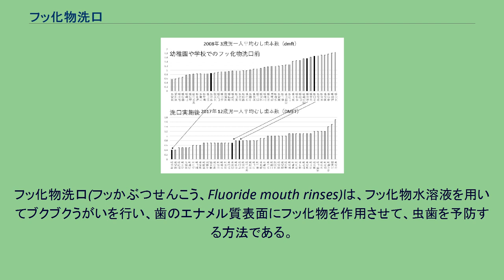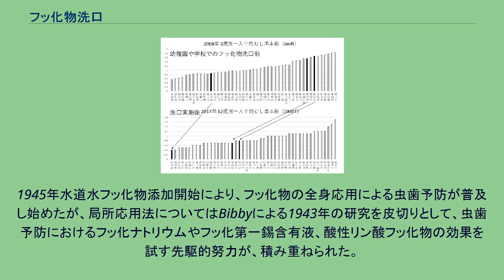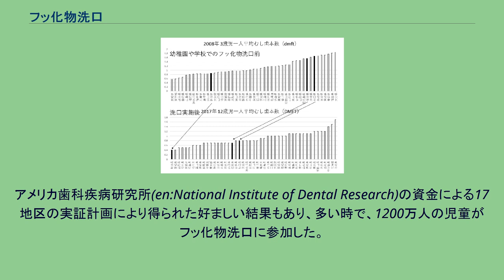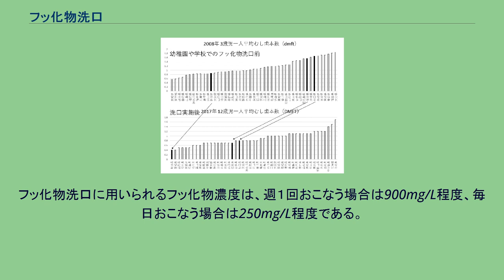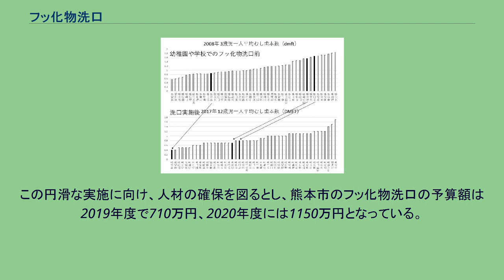フッ化物洗口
フッ化物洗口(フッかぶつせんこう、Fluoride mouth rinses)は、フッ化物水溶液を用いてブクブクうがいを行い、歯のエナメル質表面にフッ化物を作用させて、虫歯を予防する方法である。
簡便で費用が安く、萌出直後の歯に比較的高い効果が得られる。
局所応用法の中では費用対効果に最も優れた方法で、学童期を中心とした永久歯のむし歯予防対策として有用な方法である。
定期的なフッ化物歯面塗布や、家庭でのフッ化物配合歯磨剤と併用しても問題はなく、成人や高齢者においても隣接面や根面のむし歯予防に効果的である。
コクラン共同計画によれば、フッ化物洗口は永久歯の虫歯を、歯面数では平均27%、歯数では平均23%減少する。
この効果はフッ化物配合歯磨剤の使用や水道水フッ化物添加環境下においても失われない。
学校や職場では、公衆衛生アプローチとして集団単位で実施されるため集団フッ化物洗口と呼ばれることもある。
フッ素うがい、フッ素洗口とも。
1945年水道水フッ化物添加開始により、フッ化物の全身応用による虫歯予防が普及し始めたが、局所応用法についてはBibbyによる1943年の研究を皮切りとして、虫歯予防におけるフッ化ナトリウムやフッ化第一錫含有液、酸性リン酸フッ化物の効果を試す先駆的努力が、積み重ねられた。
それら3つの合成物の効果のいくつもの優れた研究が発表された。
フッ化物洗口は、1960年代のアメリカにて、公衆衛生手法として、主に学校において実施されはじめた。
広大な研究の結果として、週1回の0.2%フッ化ナトリウム洗口、毎日の0.05%フッ化ナトリウム洗口、毎日の0.2%フッ化物(酸性リン酸フッ化物APF)洗口の3つの洗口体系がアメリカ食品医薬品局により認可され、ADAにより承認された。
アメリカ歯科疾病研究所(en:National Institute of Dental Research)の資金による17地区の実証計画により得られた好ましい結果もあり、多い時で、1200万人の児童がフッ化物洗口に参加した。
2000年には世界で1億人がフッ化物洗口を利用している。
日本におけるフッ化物洗口は1970年弥彦小学校地域歯科保健施策の一環として普及しはじめ 、2002年度末では全国40都道府県の2951施設において、30万3182児童が参加している。
2003年1月14日、厚生労働省は「フッ化物洗口の普及」を目的としてフッ化洗口ガイドラインを公表すると、全国で実施が拡大され、2007年度には全国の約6,400施設で約67万児童が実施している。
2019年度には、厚生労働省によるう蝕対策等歯科口腔保健の推進に係る調査が、みずほ情報総研を委託先として実施され、都道府県ごとのフッ化物洗口の実施状況が報告されている。
それによると同年度には全国の14,158 施設、1,526,857人が実施している。
2020年、フッ化物洗口は1970年弥彦小学校での実施から国内実施50周年を迎え、新潟県は12歳児の虫歯本数が12年連続で全国最少と報道されている。
フッ化物洗口の利用による虫歯の発生本数の減少は、1年あたり、小児1人につき0.4歯面であり、水道水フッ化物添加地区や虫歯の少ない小児においては、おそらくその半分だろう、と概算されている。
1年間の虫歯増加が0.25歯面の集団においては、1歯面を予防するために、16人の小児がフッ化物洗口を(フッ化物を含まない洗口の代わりに)実施する必要がある。
また、1年間のう蝕増加が2.14歯面の集団においては、1歯面を予防するために2人の小児が洗口をする必要がある。
都道府県の齲蝕の格差とフッ化物洗口 集団フッ化物洗口にはコクラン共同計画にあるような計画的な研究における実験的な効果のほかに、健康格差の縮小などの公衆衛生的な効果があることが知られている。
実験的な研究ではフッ化物洗口液(剤)が配布されるが、現実社会では貧困や時間的・精神的な余裕のなさで継続的にフッ化物洗口液(剤)購入することが難しい人々も多く存在すると考えられる。
幼稚園・保育園・学校・職場で集団で実施することで、どのような家庭環境にある人でも平等にう蝕予防効果が得られる。
これは、学校などの環境がう蝕予防に有利に変わるというヘルスプロモーションになり、健康格差の...